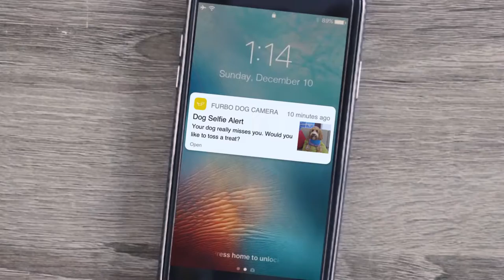Merry Christmas from Furbo & Amazing Gracie Doodle